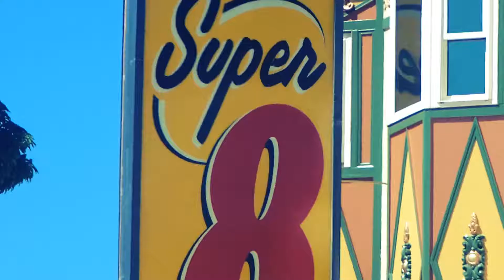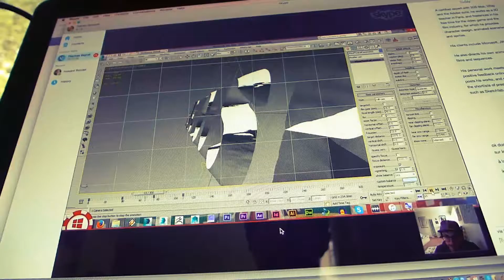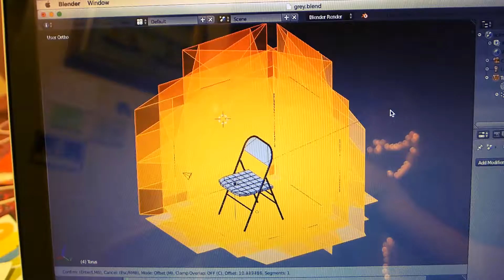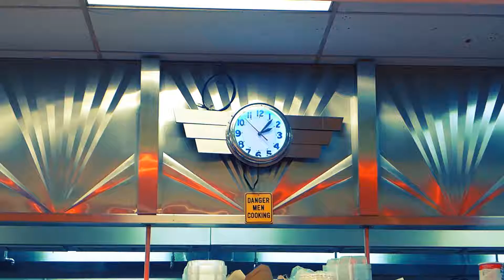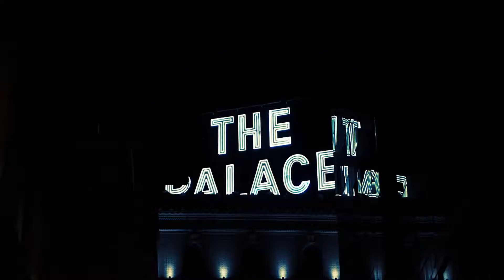2015-09-September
The Filmmaker Diaries